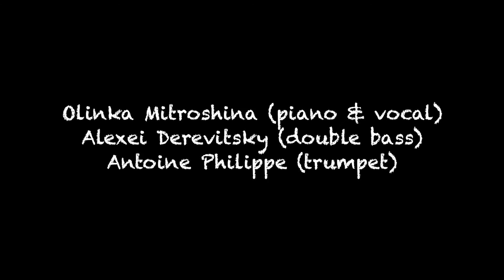« I Got Rhythm » - by G. Gershwin, arr. by Olinka Mitroshina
Olinka Mitroshina (arrangement, piano / vocal),
Antoine Philippe (trumpet),
Alexeï Derevitsky (double bass).